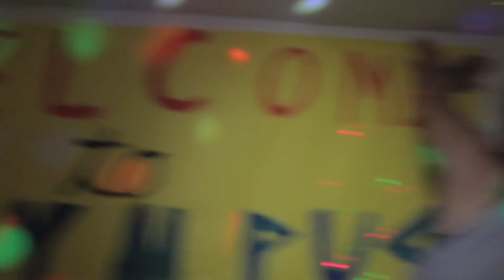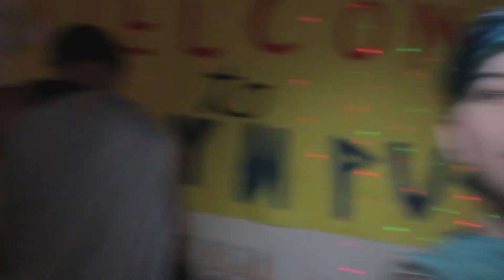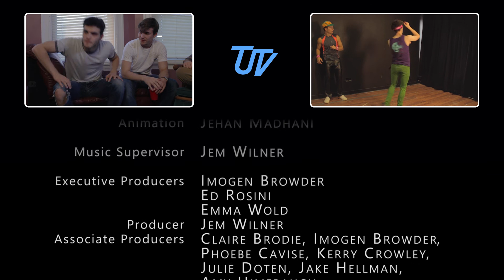Apollo - Pantheon University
"Pantheon University" is a student produced web series by TUTV in collaboration with Neat-O Productions. Check out TUTV on YouTube for more content, or visit:

Cast:
Featuring Micaela Slotin as Apollo
(In Order of Appearance):
Poseidon - Dorian Pistilli
Hercules - Kenny Weitzman
Zeus - Tyler Beardsley
Prometheus - James Williamson
Helen - Lindsay Sanders
Aphrodite - Michele Herzog
Hera - Imogen Browder
Artemis - Chloe Hyman
Hermes - Jake Hoover
Ares - Ed Rosini
Ganymede - Jason Adesman
Athena - Tessa Barlow-Ochshorn
Oedipus - Kevin Lombard
Silver Doe - Caroline Talbert
Silver Doe 2 - Simone Allen
Penelope - Kristin Reeves
Hades - Evey Reidy
Persephone - Christina Moore
Hephaestus - Ben Stern
Ajax - Artoun Nazareth
Castor - Yuval Ben-Hayun
Paris - Ayush Choudhary
Dionysus - Andrew Prensky
Toga Party Goers - Jocelyn Contreras, Tori Silverman

Crew:
Director - Yuval Ben-Hayun
DOP - Mandip Pokharel
Assistant Director - Emma Wold
Editor - DeMehr Haywood
Post-Supervisor - Tom Magerlein
Writers - Imogen Browder and Ed Rosini
Sound Recordist(s) - Laura Broman, Lily Liu, Asha Norman-Hunt
Script Supervisor(s) - Imogen browder
Art Director - Kristin Tomecek
Assistant Art Director - Suzannah Blass
Costume Designer - Lucy Kania
Graphic Design - Tori Silverman
Animation - Jehan Madhani
Executive Producers - Imogen Browder, Ed Rosini and Emma Wold
Producer/Music Supervisor - Jem Wilner
Associate Producers - Claire Brodie, Imogen Browder, Phoebe Cavise, Kerry Crowley, Julie Doten, Jake Hellman and Amy Himebaugh

Special Thanks to the membership of TUTV, Tufts University, the Ex-College, FMS, the Folks at 80 Brom, and Ben & the Boys at Capen.

All characters and events appearing in Pantheon University are fictitious. Any resemblance to real persons, living or dead, is purely coincidental.